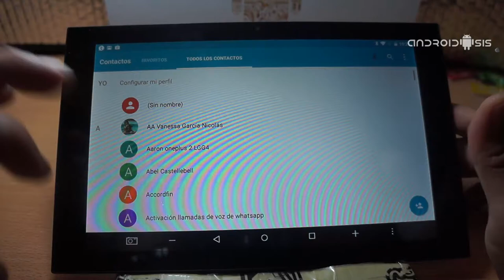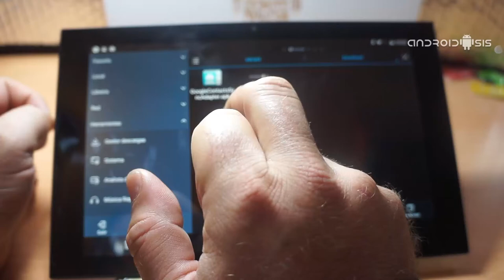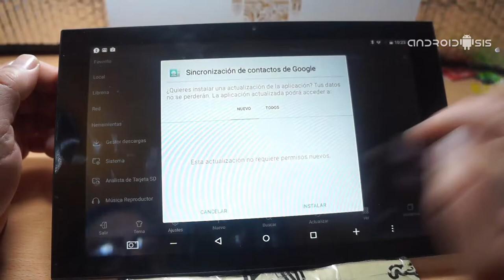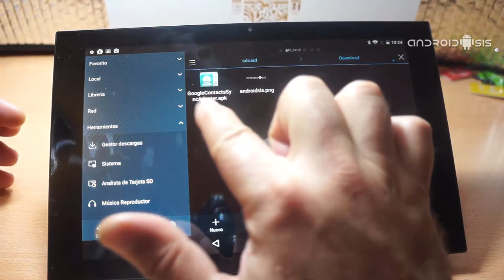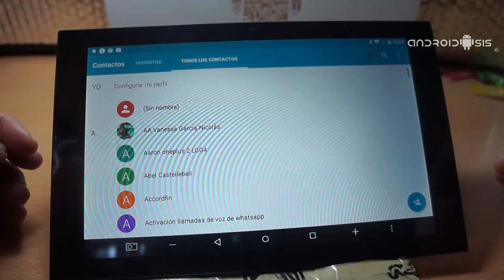Solucionar problema de sincronización de contactos en Tablet Android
En el siguiente vídeo tutorial práctico, les voy a enseñar la manera correcta de solucionar el problema de la sincronización de contactos en Android con las que nos encontramos por norma general, los usuarios de Tablets y Smartphones Android de origen chino.